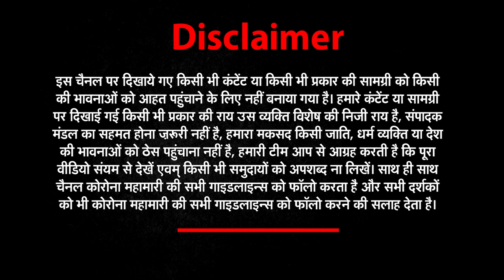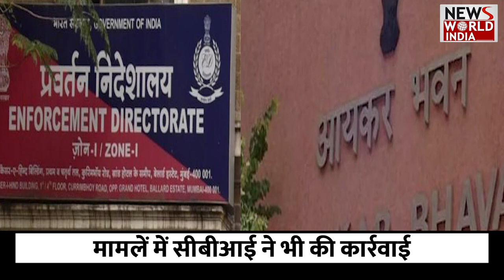देश के कई राज्यों में छापेमारी जारी, अरबों में निकला काला धन!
बिहार, राजस्थान, पंजाब सहित देश के कई राज्यों में प्रवर्तन निदेशालय और आयकर विभाग की छापेमारी चल रही है….. प्रवर्तन निदेशालय और आयकर विभाग की टीम इन सभी राज्यों के अलग-अगल मामलों में रेड कर रही है